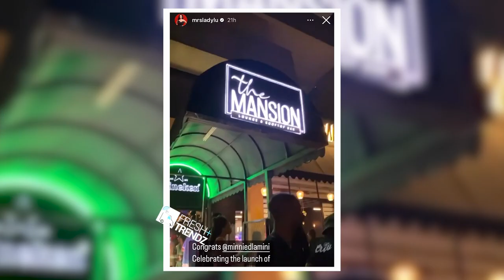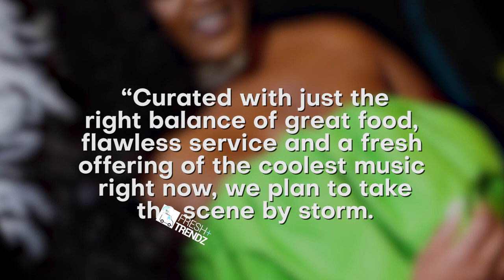Congratulations to Minnie Dlamini As She Make Boss Moves || Inside Minnie's New Business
Congratulations to Minnie Dlamini As She Made Boss Moves || Inside Minnie's New Business